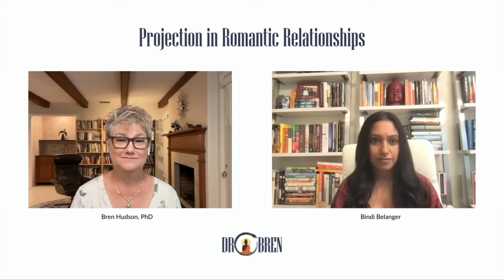Projection in Romantic Relationships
Join DrBren and BindiBelanger in a conversation about how projection functions to reveal the unconscious shadow in romantic relationships.

✧ ADDITIONAL VIDEOS ✧
Learn more about shadow work and relationships in these videos:

✧ WORK WITH DR. BREN ✧
for more details about her services.

✧ CONNECT✧

Say hi to DR BREN on social!